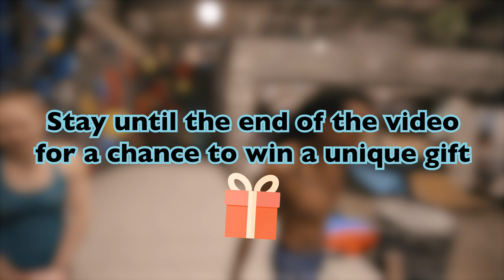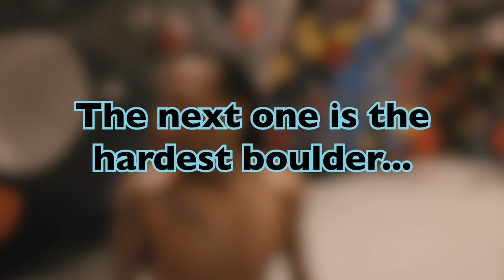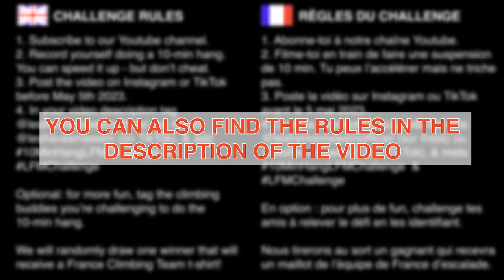Climbing No Foot or With One Hand Only - 10-min Hang Challenge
10-Minute Hang Challenge
In this video you will see me, Mickaël Mawem, challenge climbers in Les Frères Mawem climbing gym. You will see me climb boulders no-foot or with one hand only.
But I will also challenge you and give you a chance to win a France Climbing Team t-shirt if you do the 10-Minute Hang Challenge.

RULES OF THE CHALLENGE BELOW

2. Record yourself doing a 10-minute hang. You’re allowed to speed it up, but make sure we can say for sure that you didn’t cheat. Otherwise, we might not even add you to the random draw.
3. Post the video on Instagram or TikTok (or both) before May 5th 2023
4. In your video description tag @lesfreresmawemofficiel (on Instagram) or @lesfreresmawem (on TikTok), and add the hashtags 10MinHangLFMChallenge and LFMChallenge . These hashtags are really important, it’s how we will find your video – so add them!

5. Optional, but we highly encourage you to do this: for more fun, tag the climbing buddies you’re challenging to do the 10-minute hang.

Out of everyone who will have met the above criteria, we will draw one lucky winner who will receive a France Climbing Team t-shirt (and will be able to flex in the climbing gyms ;) ).

So watch the video until the end, go warm yourself up, try to do the challenge and post the video on social media (even if you didn't manage to do the 10 minutes, we will love the effort anyway).

Camera and Edit:
Thibaud Herr

00:00 Introduction
01:01 First Boulder - One Hand
02:14 Second Boulder - One Hand
04:43 Third Boulder - One Hand
07:18 Fourth Boulder - No Foot
08:58 The Hardest Boulder
12:24 Last Quick Boulder
14:54 10-Minute Hang - It Hurts
16:26 10-Minute Hang Challenge - Your Turn